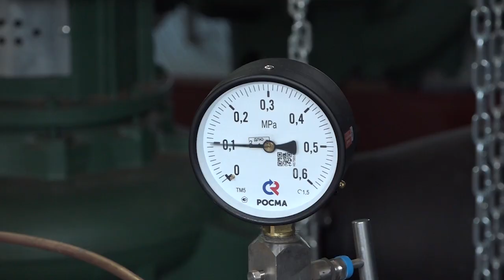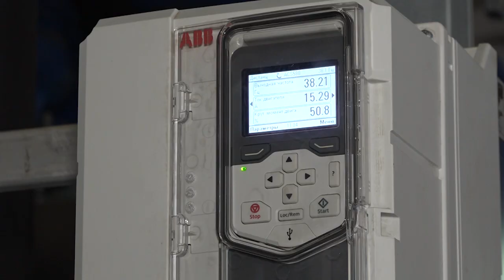Новая котельная в микрорайоне Бахчиванджи работает в штатном режиме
Центральным бесперебойным отоплением и горячим водоснабжением обеспечены 54 многоквартирных дома, детский сад, школа и поликлиника